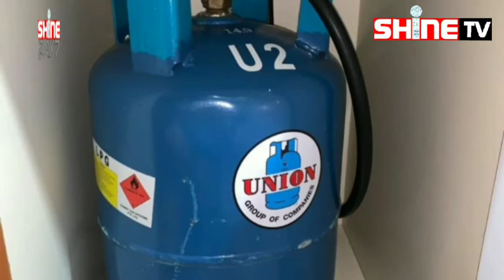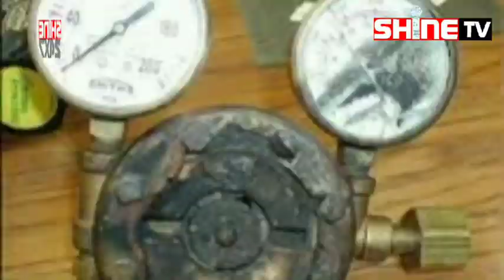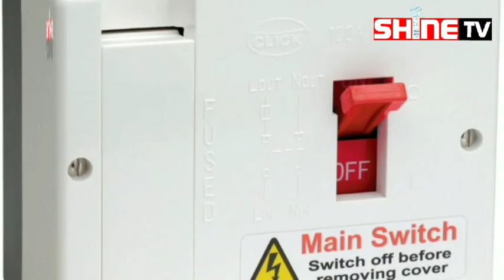ගෑස් කාන්දුවක්/ ගිණිගැනීමක් වුනොත් මොකද කරන්නේ? මුලු රටම දැනගත යුතු දේ මෙන්න